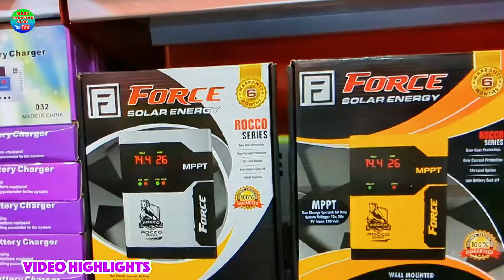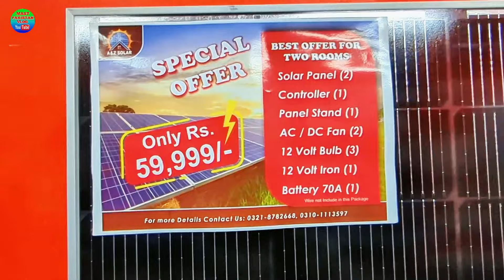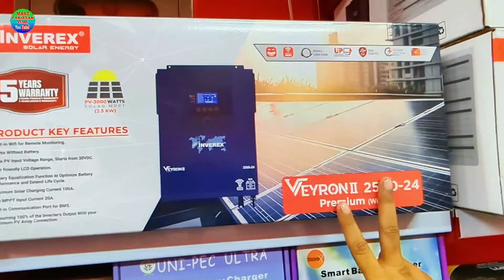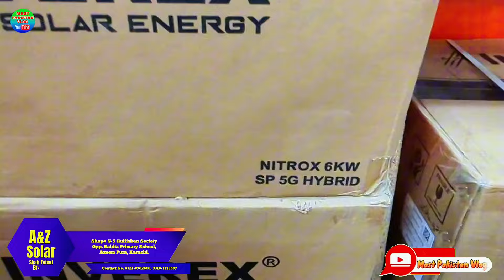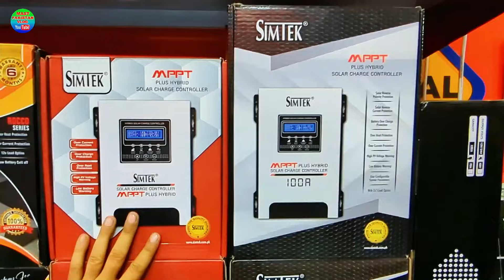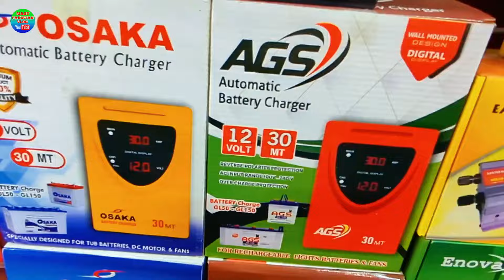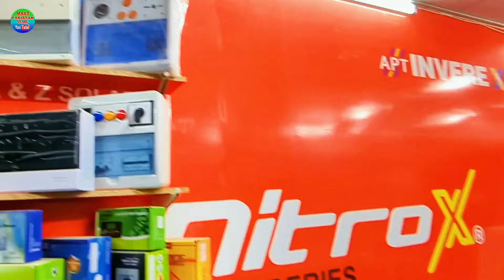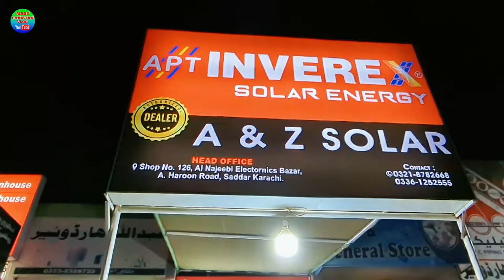Solar Inverter Price In Pakistan 2024|Today Solar Inverter Price In Pakistan|Veyron Solar Inverters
Shop Location:-
Shop# S-5 Gulfishan Society Opp. Baldia Primary School, Azeem Pura, Karachi.

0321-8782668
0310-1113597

شکریہ..!!

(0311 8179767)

Pakistan?
Pakistan?
Pakistan?

solar system
jinko solar panel price in pakistan 2024
nitrox 3k
nitrox 3kw hybrid solar inverter
nitrox 3kw hybrid solar inverter price in pakistan
nitrox 3kw hybrid inverter
3kw hybrid inverter price in pakistan